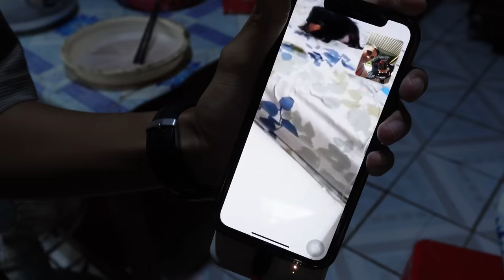Took Me 35 Years To Discover This in VIETNAM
Nếu bạn muốn ủng hộ tui và muốn học nghe-nói Tiếng Anh hãy ủng hộ tui thông qua quyển sách mà tui đồng sáng tác.

*Based in Vietnam

Production house: Naau Media
Cameraman: Trần Minh Trí
Editor: Thảo Lương